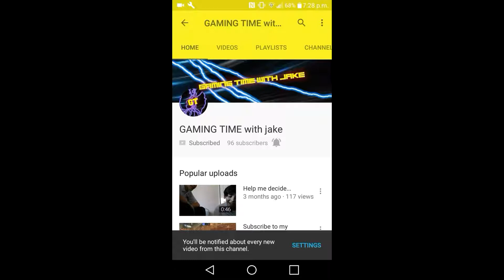Minecraft christmas Dropper!!!!!!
i hope for Christmas i get the last 3 subscribers i need to reach 100 it would mean the world to me if that could happen.